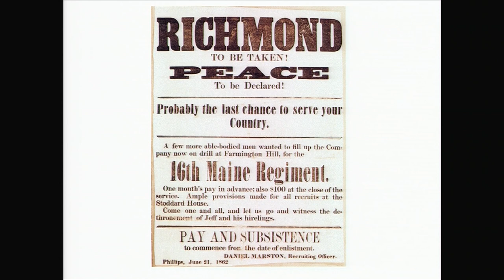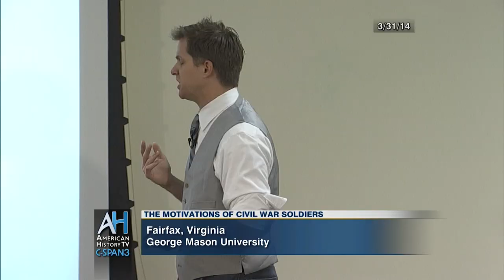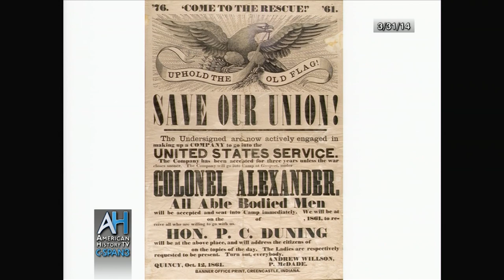Lectures in History Preview: Motivations of Civil War Soldiers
Full Program Airs May 31, 2014 at 8pm & midnight ET.